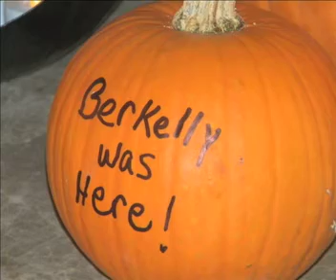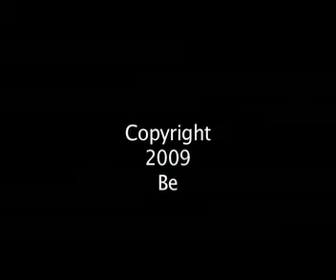Mickey Thomas: A Rock Star Chef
Mickey Thomas sings from the heart, and cooks for the soul.  In this interview, he connects his passion for food to his family's southern heritage.  His beautiful wife Rachel by his side, they rock together in the kitchen as they prepare a tapas inspired meal with barbecued chicken wings, shrimp lettuce cups, eggplant rolls, and fusion shrimp balls.